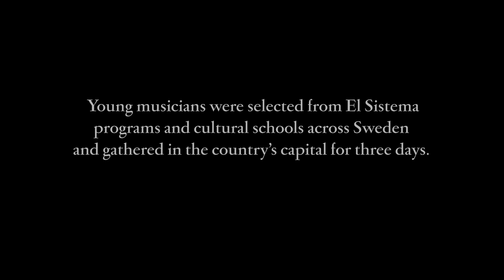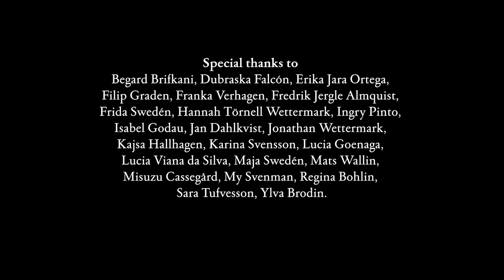El Sistema Sweden National Orchestra 2019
In the fall of 2019, El Sistema Sweden initiated a national youth orchestra together with the Swedish music copyright organization Stim. The orchestra is arguably the first of its kind in Europe.

Young musicians were selected from El Sistema programs and cultural schools across Sweden and gathered in the country’s capital for three days.

In collaboration with Konserthuset Stockholm/ the Royal Stockholm Philharmonic Orchestra and the Berwaldhallen concert hall / the Swedish Radio Symphony Orchestra, the music camp was concluded with a public concert in front of a live audience at Konserthuset Stockholm on October 31.
Film by: Sophie Vukovic
El Sistema National Orchestra was made possible through the collaboration between the El Sistema Sweden Foundation and Stim’s Council for Promotion of New Music and was also supported by SEB and the music foundation Signatur, Royal Stockholm Philharmonic Orchestra and the Berwaldhallen concert hall / the Swedish Radio Symphony Orchestra.

Interviewed: Eric Sjöström, Chief Operating Officer and Chairman of the Board of El Sistema Sweden; Larissa Yunis, student Dream Orchestra Gothenburg; Gabriel Khajo, student El Sistema Södertälje, together with Tyra Sjöström Forsgren, student Kulturskolan Umeå. Ron Davis Alvarez, Artistic Director El Sistema Sweden.
Subtitles by: Alida Ivanov